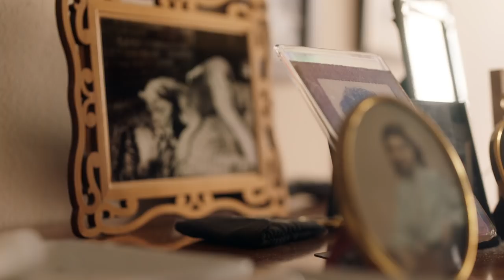Why I Participate in Alzheimer's Research - Will's Story (Full version)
When both of Will’s parents developed dementia, he and his wife moved back into his childhood home to be full-time caregivers. He discusses how participating in a clinical trial helped him take better care of himself physically and receive emotional support from other caregivers in his community. Learn more about volunteering for Alzheimer's and dementia clinical trials